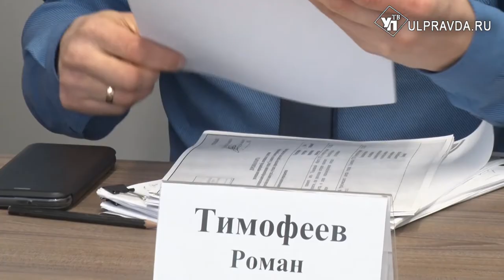Увеличат турпоток. Историческую часть Ульяновска оформят в едином стиле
Сделать город более привлекательным и увеличить туристический поток. Для достижения этих целей в администрации и агентстве по туризму планируют получить грант от Ростуризма на развитие исторической части Ульяновска.